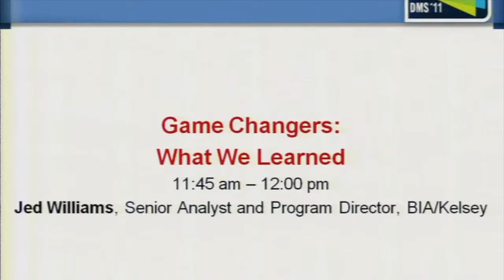Mike Boland: The State of Mobile & Local Media (Denver '11)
Denver '11